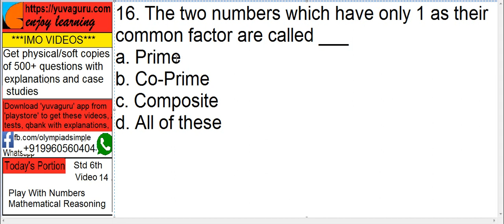IMO Video Std 6 Play with Numbers # shorts 16